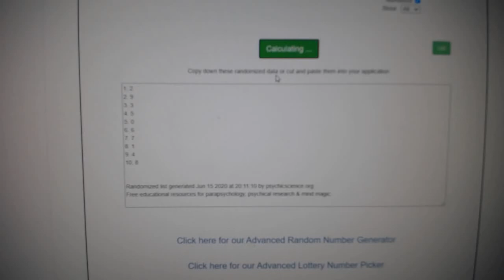Multi Randoms - C&C GB #11,634